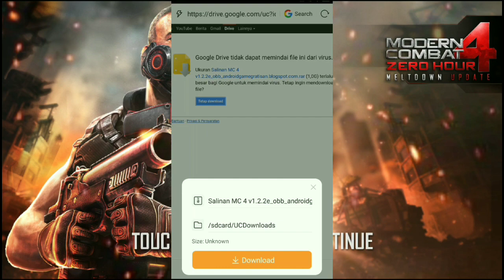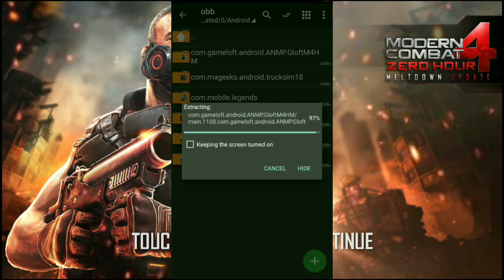Game FPS Keren Wajib Coba! - Modern Combat 4 Zero Hour Android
Hallo Semua! Kali Ini Saya Akan Share Game Yang Pastinya Seru Banget, Yaitu Game Modern Combat 4 Zero Hour Untuk Android, Ini Adalah Game Bergenre Action FPS Dengan Grafik Yang Sangat Bagus Dan Gameplay Yang Sangat Seru, Di Game Ini Kalian Akan Berperang Melawan Teroris, Kalian Akan Menjalankan Misi Sesuai Alur Cerita, Ada Dua Belas Misi Yang Harus Kalian Selesaikan.
Pastinya Game Ini Sangat Seru Untuk Dimainkan Di HP Android Kalian
Ok Tanpa Berlama Lama Lagi Langsung Saja Tonton Video nya Dan Mainkan Juga Game nya Guys!

Jangan Lupa Subscribe Channel Ngulik Games Untuk Selalu Update Video Game Seru Setiap Hari Dari Channel Ini Gratis, Dan Jangan Lupa Juga Aktifkan Notifikasi Lonceng nya Agar Kalian Tidak Ketinggalan Kalau Channel Ini Upload Video Baru

Game Modern Combat 4 Zero Hour (1Gb):

- OFFLINE